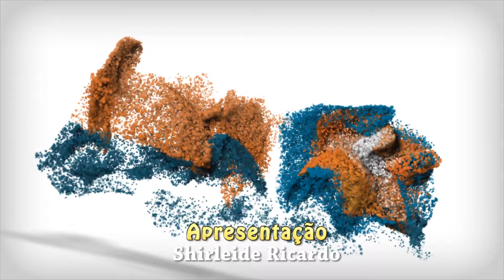Tv NaFesta - NAFESTA.COM - 15.08.2016 - NÚMERO 622 - 1ºBLOCO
O canal de Tv de entretenimento do Amazonas. Programa há 10 anos no ar, pelo Amazonsat, Net Manaus e Jet Manaus. Transmissões ao vivo pelo